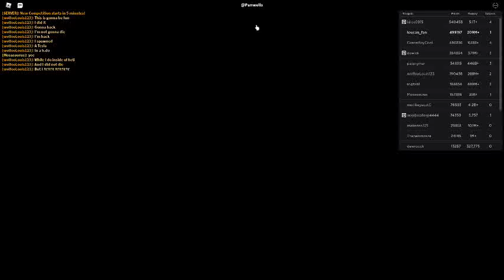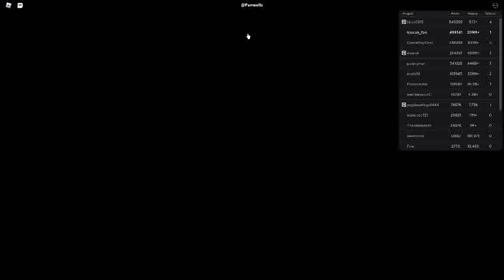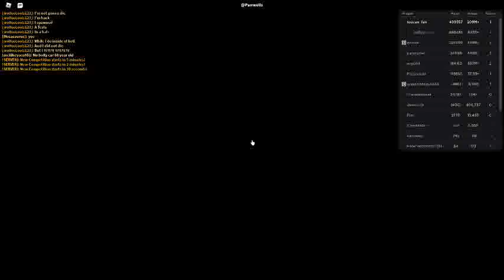Russia Car Crash Compilation 13582